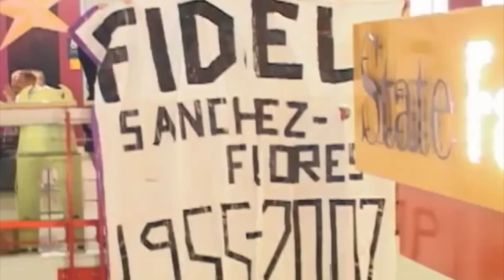Stay Safe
Safety in window cleaning is something that WCM will begin to push with its partners.
'Don't be another accident' campaign to make window cleaners aware.